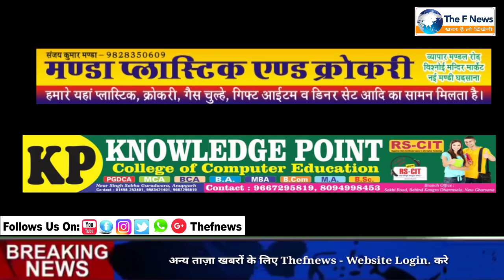Sapna choudhary अकेले तीन लड़कियों पर भारी पड़ी|जीत गई तुमको की जंग|Thefnews|ताज़ा खबर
breaking|news.

सपना चौधरी अकेले तीन लड़कियों पर भारी पड़ी|जीत गई ठुमको की जंग|Thefnews|ताज़ा खबर|